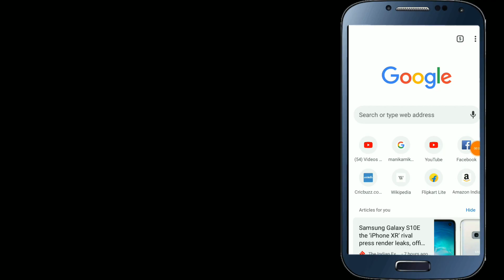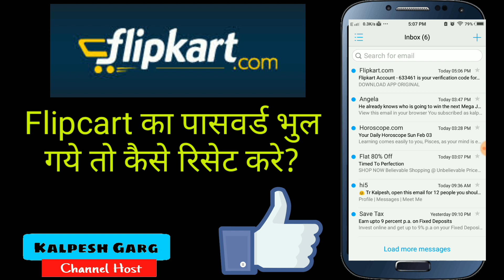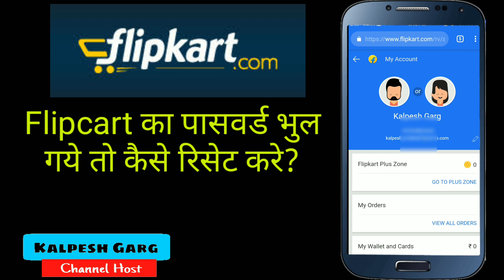flipcart ka password kaise pata kare ll how to reset flipcart forgot password